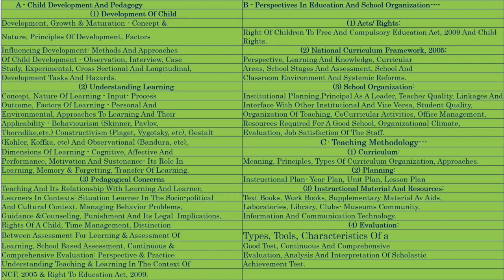शिक्षण विधियाँ 14 समस्या समाधान विधि, Samasya Samadhan Vidhi, Shikshan Vidhi, Problem Solvin Method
​ @TechyPawan Academy शिक्षण विधियाँ 14 समस्या समाधान विधि, Samasya Samadhan Vidhi, Shikshan Vidhi, Problem Solvin Method, Shikshan, Teaching Methods, समस्या समाधान विधि, समस्या समाधान विधि का दोष, समस्या समाधान विधि pdf, समस्या समाधान विधि के जनक, व्याख्या विधि, समस्या समाधान विधि के जन्म, समस्या समाधान विधि परिभाषा, हिंदी में समस्या समाधान विधि, समस्या समाधान विधि के लाभ दोष, समस्या समाधान के गुण व दोष, समस्या समाधान विधि की उपयोगिता, समस्या समाधान विधि के जन्मदाता, समस्या समाधान विधि के प्रतिपादक, प्रयोगशाला विधि समस्या समाधान विधि, समस्या समाधान विधि meaning in english, शिक्षक केंद्रित विधियां समस्या समाधान विधि, व्याख्या और समस्या समाधान विधि में अंतर, समस्या समाधान विधि कौशल, समस्या समाधान विधिCTET_TET_DSSB_KVS_NVS_TEACHERS_PRINCIPAL_VICE_PRINCIPAL_BEd_MEd_ALL_EXAMS_बाल_विकास_शिक्षा_शास्त्र_विद्यालय_संगठन_NCF2005_RTE2009_ALL_NOTES